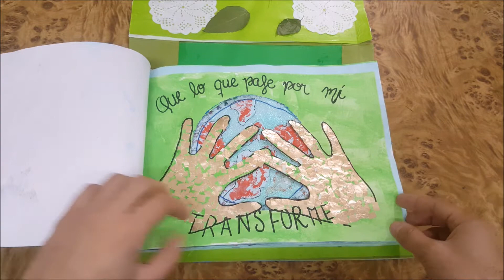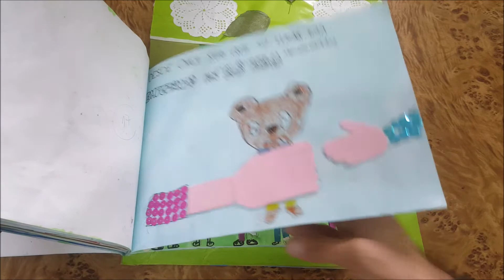Mes Janeriano | 2° desafío: Libro Álbum - Grupo Mundo